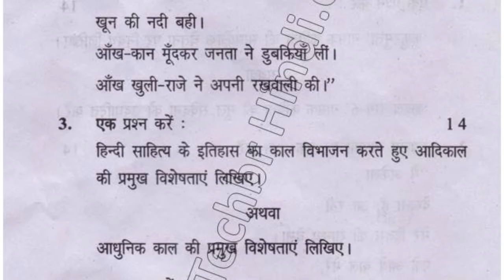BA LLB Hons 3rd Sem Hindi Question Paper